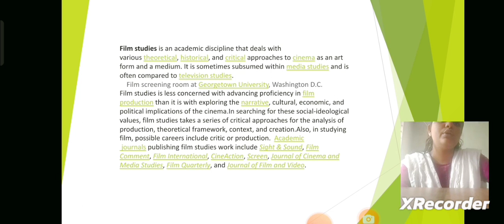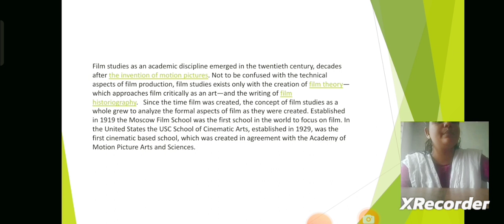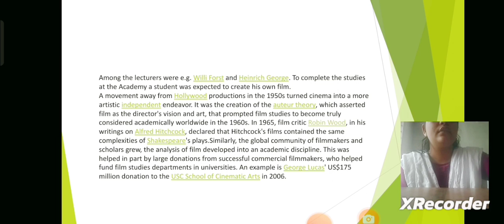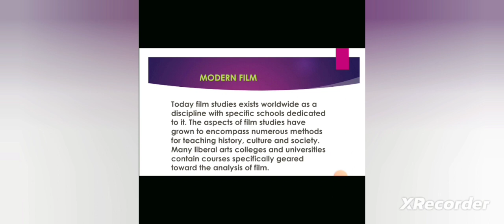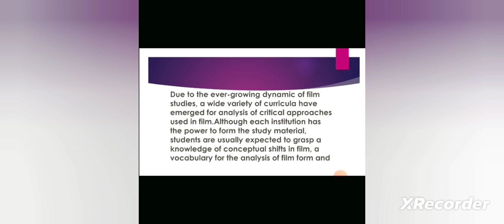Webinar on Film Studies